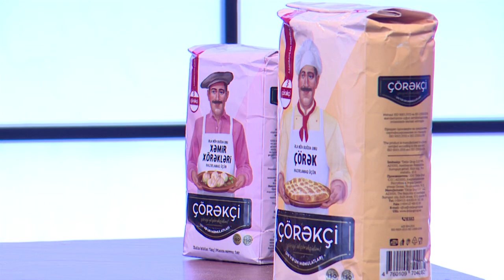Çörək bişirmə üçün nəzərdə tutulmuş keyfiyyətli un! Şirniyyat və xəmir xörəkləri üçün unlar!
Çörək bişirmə üçün nəzərdə tutulmuş keyfiyyətli un! Şirniyyat və xəmir xörəkləri üçün tərkibi tam fərqli olan unlar! İlk dəfə çox keyfiyyətli və hər bişmə üçün fərqli çeşid! "Bismak" və "Çörəkçi" unlarının başlıca cəhətləri!
Fərqli və keyfiyyətli un məmulatları, şirniyyatlar